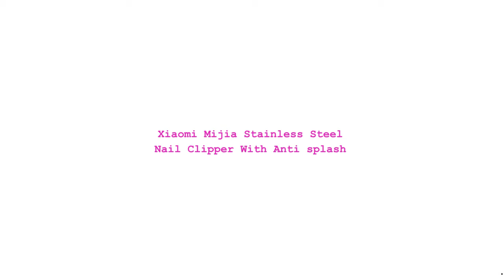Xiaomi Mijia Stainless Steel Nail Clipper With Anti splash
Brand Name: Xiaomi
Certification: NONE
Origin: CN(Origin)
Model Number: XM0443
State of Assembly: Unassembled Kit